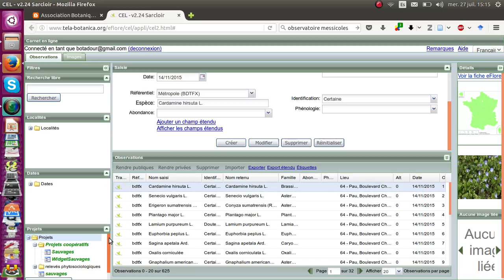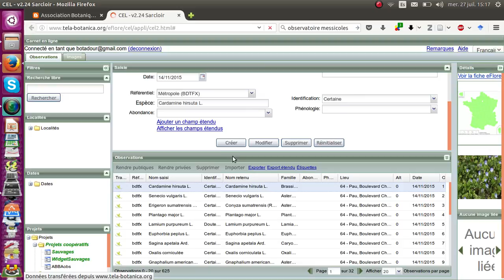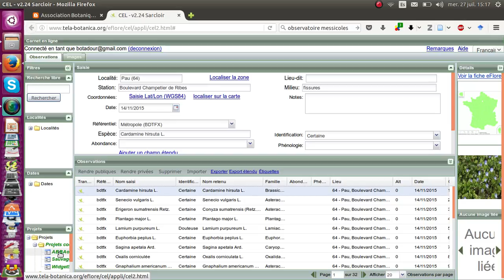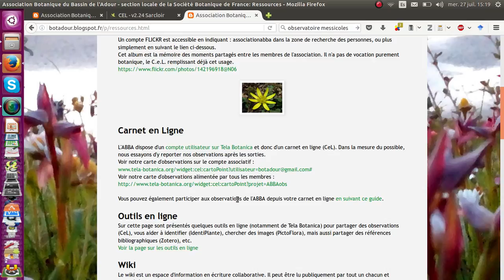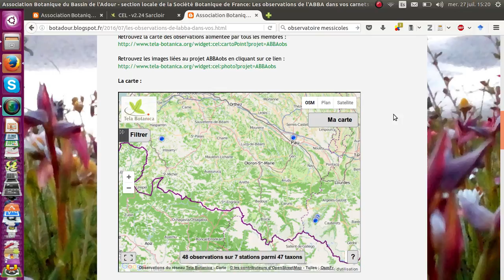Tutoriel CeL : projets (Tela Botanica)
Le Carnet en Ligne (CeL) de Tela Botanica est un outil permettant de partager des observations botaniques. Ce tutoriel explique comment y créer des "projets", lier des observations à ceux-ci et leur utilité pour le partage des données au sein d'un groupe.